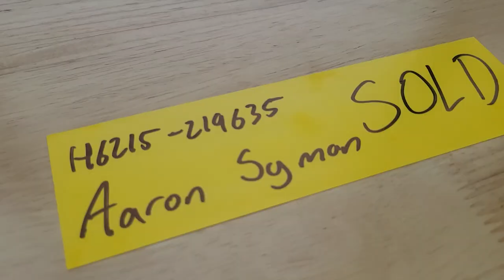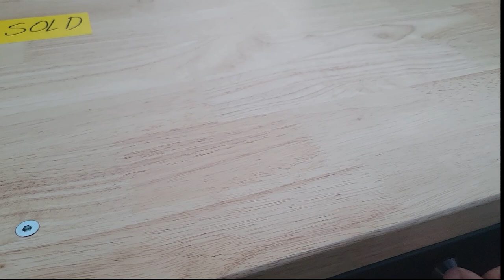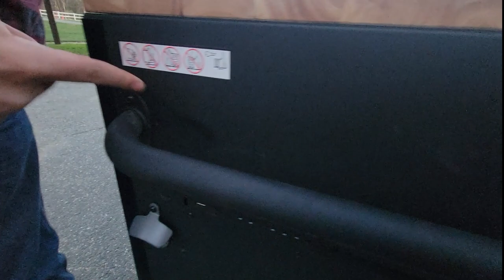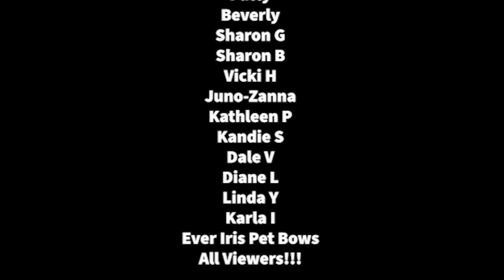Quinn Was Surprised, Tool Box Day!!!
It was Team Winston Tool Box Day!!!

The Tool Box Wall.